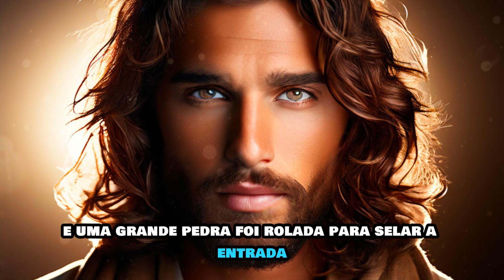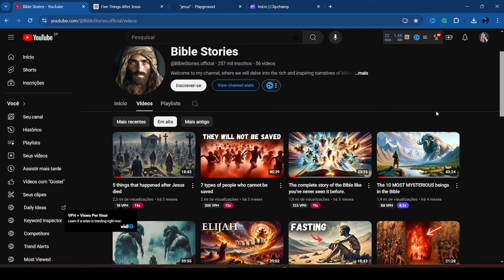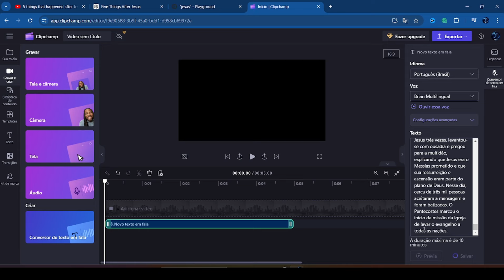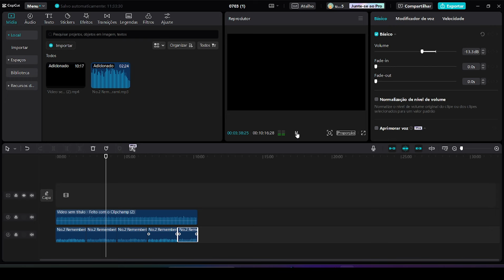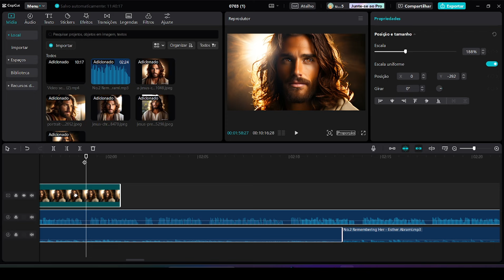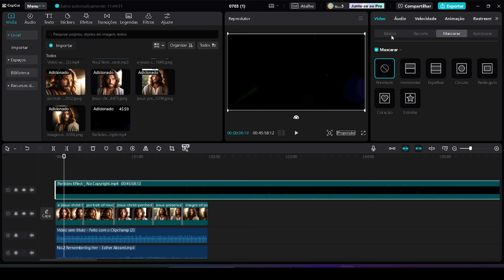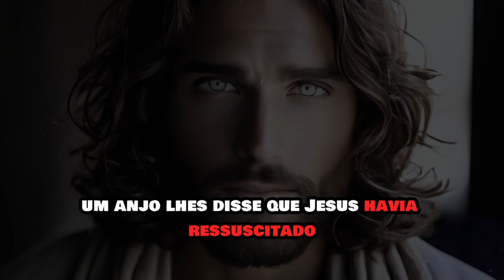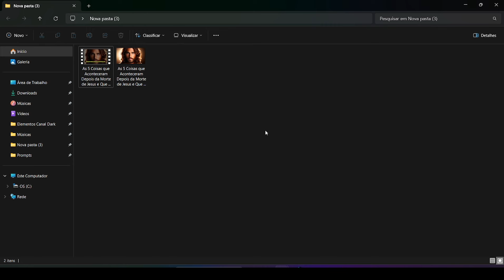ESSE CANAL DARK COM CHATGPT É MUITO LUCRATIVO, MONETIZA RÁPIDO E VOCÊ PODE COMEÇAR HOJE!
✅Lista com mais de 200 canais de Dark e ideias de nicho (GRÁTIS):↴

Lembre-se: o sucesso é uma jornada e os desafios fazem parte do caminho. O importante é não desistir 💪

Grande Abraço, sucesso a todos!